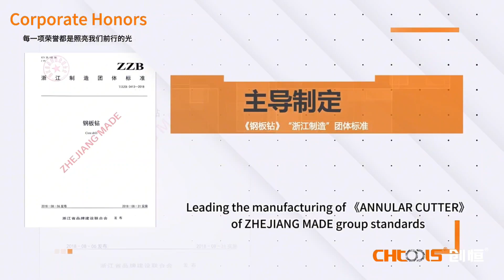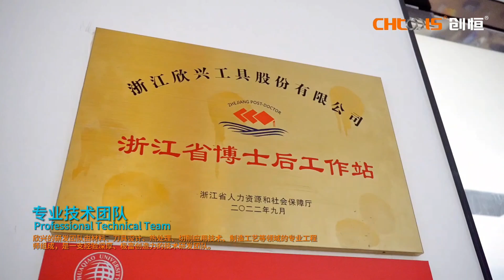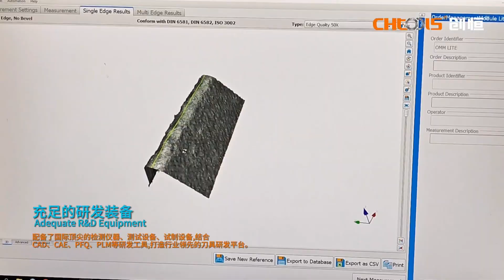The development history of Zhejiang Xinxing Tools Co., Ltd.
Zhejiang Xinxing Tools Co., Ltd. established in 1994, is a manufacturer concentrating on R&D and manufacture of cutting tools with high-performance.

Our products include: Annular cutter, rail cutter, hole saw, magnetic drill machine, spade drill, S drill, BTA deep hole drill, step drill, countersink, solid carbide cutter, taps, rebar cutter, etc.

We concentrate on manufacturing high-quality cutting tools, normalize ISO9001:2008 quality control system under operation strictly, and ensure unified high standard quality requirements.

We have modern production lines, including internationally-known numerical control machine tool, full-automatic CNC machine tool, heat treatment production line, strong production capacity, and all the production processes are completed by our own factory.